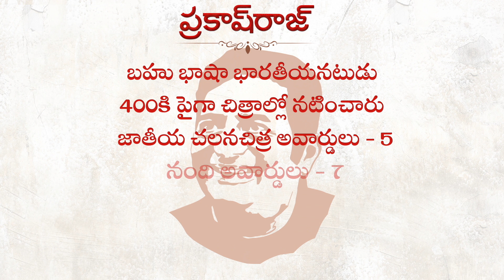Mr 𝐏𝐫𝐚𝐤𝐚𝐬𝐡 𝐑𝐚𝐣 @ Rangamarthanda | Krishna Vamsi | KV21 | Ilayaraaja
Multi-Talented, Multi-Linguistic, Multi-Faceted Actor, Writer, Director, Producer, Farmer, Politician, Philanthropist, and Entrepreneur, Mr 𝐏𝐫𝐚𝐤𝐚𝐬𝐡 𝐑𝐚𝐣 in our Rangamarthanda 🔥